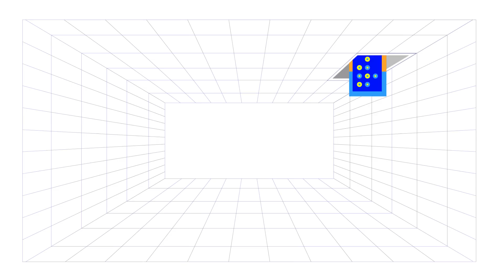[KCON STUDIO X DIA TV] “Red Shoes” OST Music Video (Official Crossover Ver.) by Ko-YeongYeol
@KYY , who is a famous Pansori(Korean traditional music) singer sings in his own unique style to bring out the beauty of the movie “Red Shoes.”
Immerse yourself into the beauty of this masterpiece with this music video!

Only available on [KCON:TACT season 2] KCON STUDIO X DIA TV
Hot K-Contents & amazing DIA TV creators’ collaboration!

유명 판소리 가수 @고영열 Ko YeongYeol 만의 개성있는 스타일로 재해석해 부르는 영화 “Red Shoes” OST.
뮤비를 통해 이 걸작의 아름다움에 흠뻑 빠져보세요!

오직 [KCON:TACT season 2] KCON STUDIO X DIA TV 에서만 만나볼 수 있는 핫한 K-콘텐츠 & 꿀잼 DIA TV 크리에이터들의 콜라보 영상들!

有名パンソリ(韓国伝統音楽)歌手、@ゴ・ヨンヨルKo YeongYeol, が自分だけのユニークスタイルで歌う映画「レッドシューズ」のOST。
MVでこの傑作の美しさに浸りましょう！

[KCON:TACT season 2] KCON STUDIO X DIA TVでのみの
K-コンテンツ&DIA TV クリエイターのコラボ!